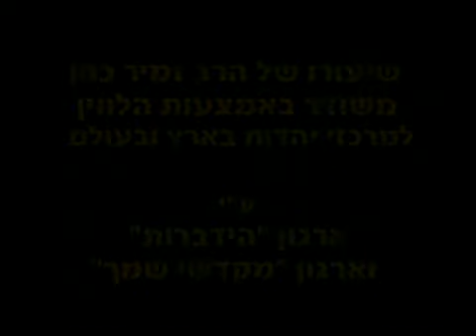הרב זמיר כהן הלכות ספירת העומר ומנהגי אבלות - Rabbi Zamir Cohen Laws of Counting the Omer